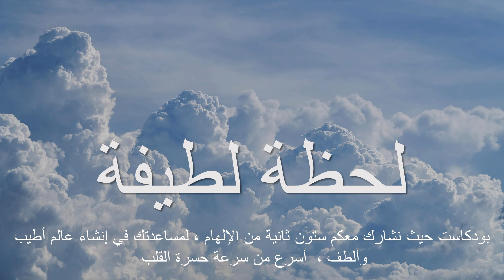127 Adam Rapp